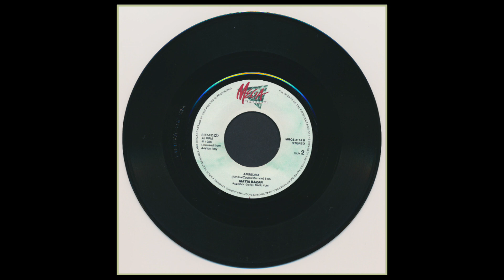Matia Bazar – Angelina.